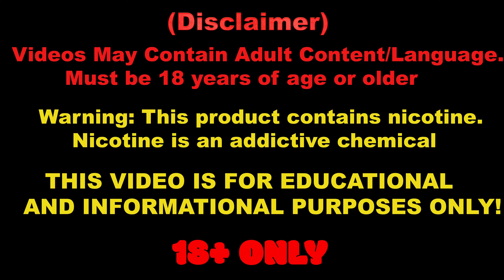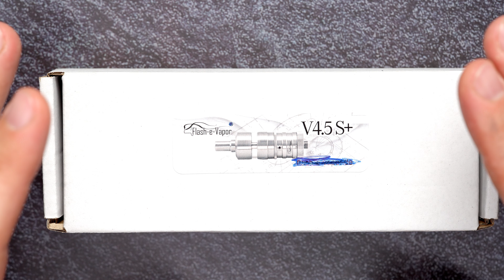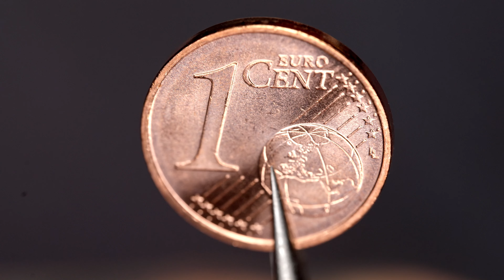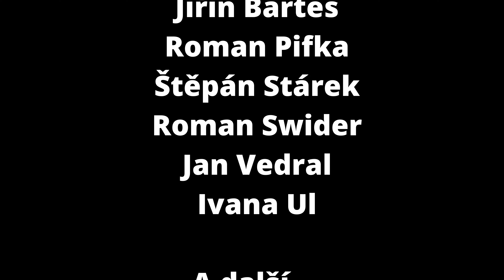Flash e Vapor V4 5S+ RTA